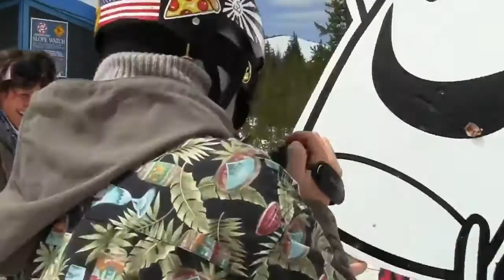WTF With The Marshmallow?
This may have been the first time I saw this marshmallow and I'm still looking for answers.  Please help me out here.  It's only going to take you 47 seconds!